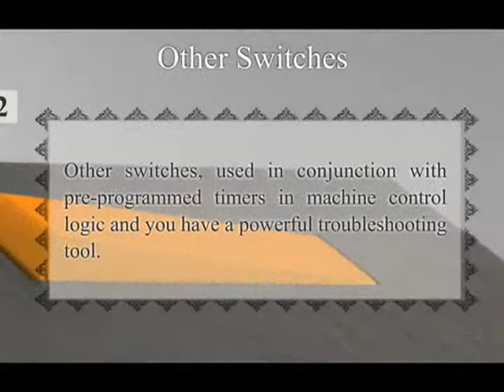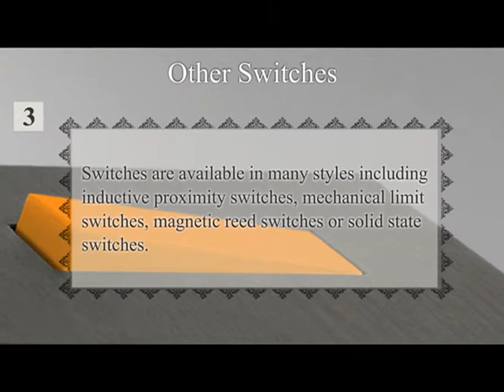3 Important Advantages Of Modular Switches and Other Switches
Easy Nirman explains 3 Important Advantages Of Modular Switches and Other Switches.
Top 10 Best Electrical Switches Brands In India 2019 | Understanding Switches | Easy Nirman